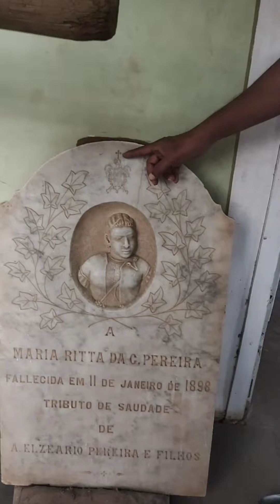Biggest & Oldest Portuguese house in Goa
Hi pals
I recently went to see the Biggest & Oldest Portuguese House in south Goa in chandor do visit the place as there is lot of historical things in the house which impressed me a lot being a Goan we had never visited the place so my mum took me there as I was very curious to know about it

lf you guys wish to visit the place it's open on all days for visitors from 9am to 5:30 pm
It's divided between two families &you need to pay 150 per head but we didn't get to take video of one side as it was not allowed